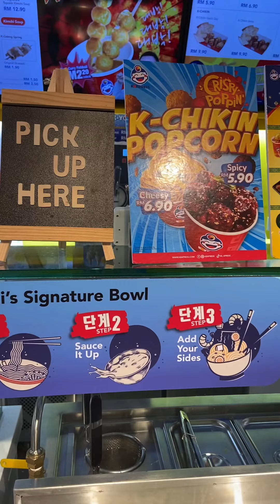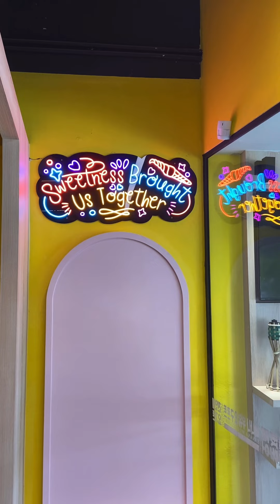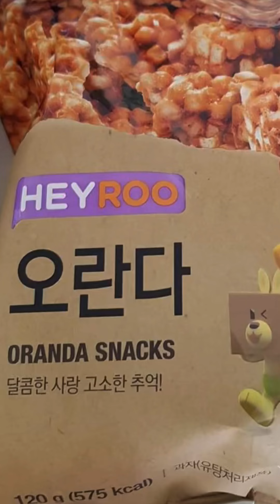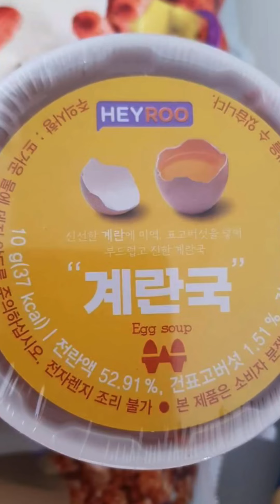K8 xpress SS2 韩国超市买早餐、零食、饮料